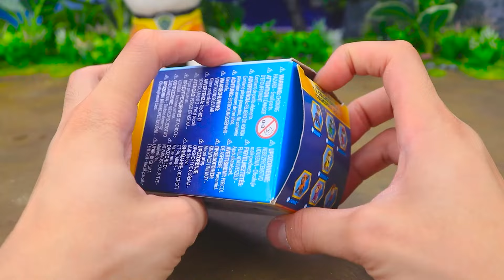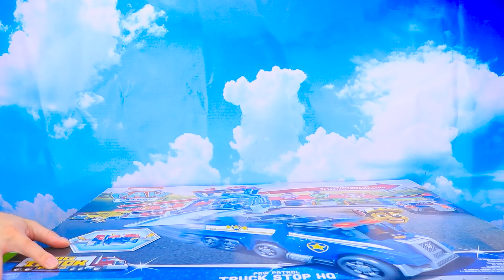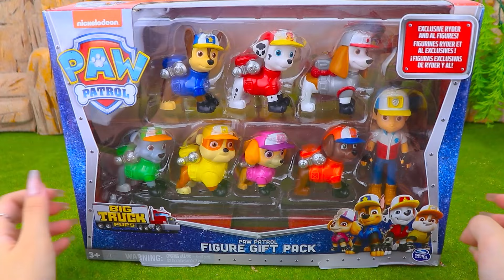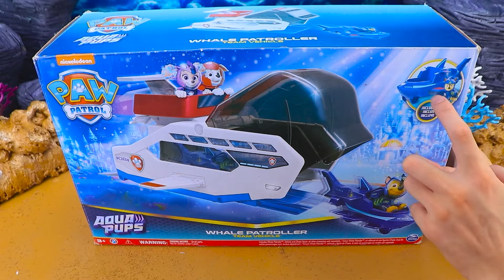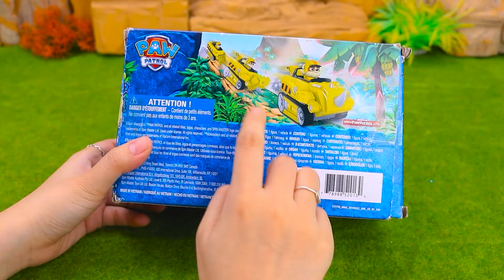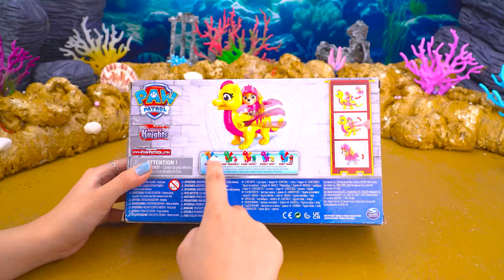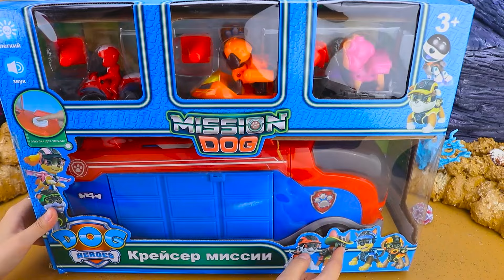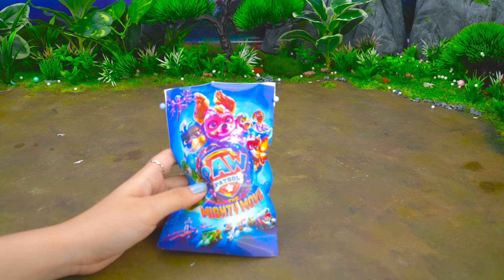Paw Patrol Unboxing Collection Review | Marshallmighty movie bulldozer | Hero pup | Marshall ASMR